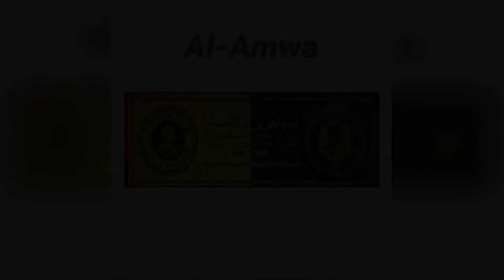Diwajibkan memberi 3 pilihan kepada musuh sebelum memulai perang #2 - Ustadz Abdullah Syaroni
Kajian Singkat Ilmiah

Diwajibkan memberi 3 pilihan kepada musuh sebelum memulai perang #2

Ustadz Abdullah Syaroni Hafidzahullah Ta'ala

Lokasi :
Masjid AMWA, Kota Depok

Jazaakumullahu Khayran
Tauhid Channel - 2021

Diwajibkan memberi 3 pilihan kepada musuh sebelum memulai perang